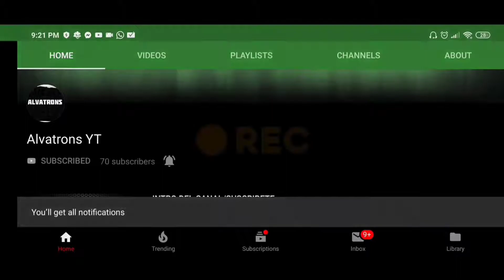NUEVAS UBICACIONES DEL MAPA!!! | COD MOBILE | ALVATRONS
Comparte con tu comunidad solo te quito un minuto de tu tiempo :D

unete a mi servidor de discord para hablar conmigo y sugerime nuevas ideas de videos :D